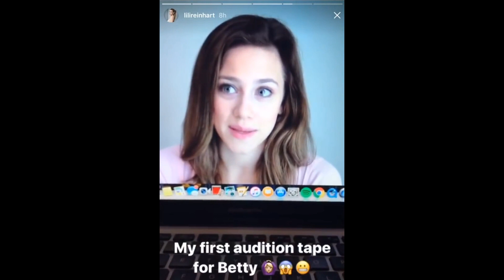Top 10 celebrity audition tapes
Hi, guys welcome to Best of media channel!!
Many believe that famous actors just get handed roles that they never had to audition in their lives. But that’s not the case! Actors audition at all points in their careers, regardless of skill or level of fame.
Which audition is your favorite?